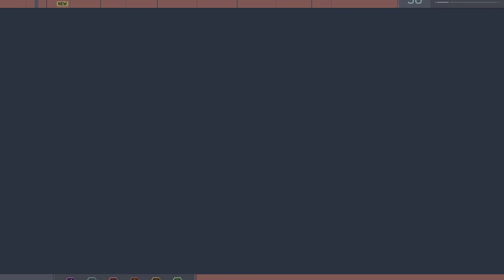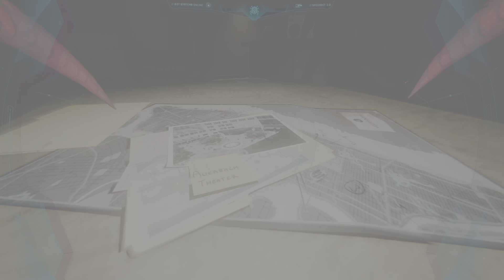Part 34. Marvel's Spider-Man 2018. PS4 Game. Playstation 5. May 2023. Turf Wars D.L.C Mode.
Marvel's Spider-Man From The Year 2018 PLAYSTATION 4 Game. Playing On My Playstation 5 Disc Console. in May Of Year 2023. Part 34. Playing Turf Wars Mode DLC.